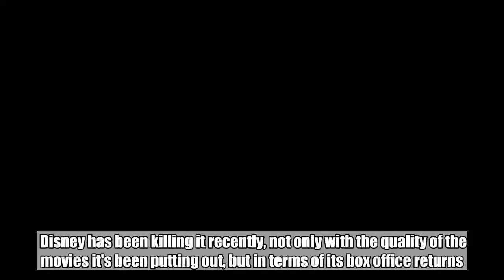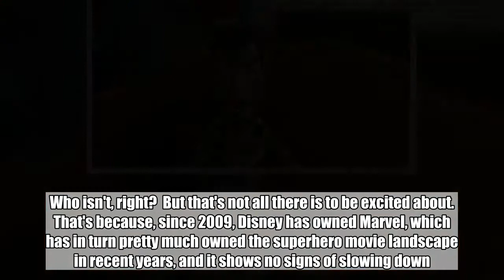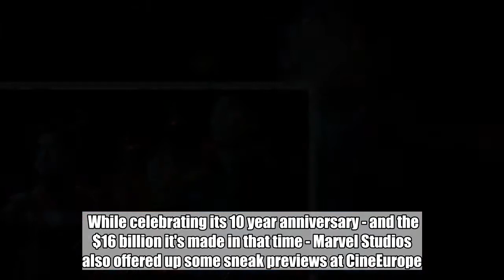Disney Previews 'Toy Story 4', 'Avengers 4' And More At CineEurope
Disney has been killing it recently, not only with the quality of the movies it's been putting out, but in terms of its box office returns. In the first five months of this year alone, it's already passed the $4 billion (£3bn) in admissions. Not bad.  But there's even better news for cinema goers - at the CineEurope trade showcase in Barcelona yesterday, Disney previewed a number of its forthcoming projects, including Toy Story 4, with audiences getting to see the first clip from the highly anticipated animation.   The fourth installment in the adventures of Buzz Lightyear and the other toys has been a long time coming - it'll be nine years since the release of Toy Story 3 when the new movie comes out next year. Directed by Josh Cooley - who was a storyboard artist for the likes of The Incredibles, Cars, Ratatouille and the wonderful but heartbreaking Up - Toy Story 4 is set for release next June. Lucky conference goers were treated to some exclusive early footage of the film, which makes us incredibly jealous because we're genuinely thrilled about the fact it's finally coming out. Who isn't, right?  But that's not all there is to be excited about. That's because, since 2009, Disney has owned Marvel, which has in turn pretty much owned the superhero movie landscape in recent years, and it shows no signs of slowing down. While celebrating its 10 year anniversary - and the $16 billion it's made in that time - Marvel Studios also offered up some sneak previews at CineEurope.  Not only were attendees treated to a sneak peak of the as-yet-untitled fourth Avengers movie, set for release in spring next year, but they also got early looks at Captain Marvel, which stars Brie Larson and is scheduled for release in March 2019.Credit: Marvel Studios Scenes from the soon-to-be-released  Ant Man and the Wasp, starring Paul Rudd and Evangeline Lilly, were also shown.  It didn't stop there, either. Disney unveiled clips of some of its forthcoming live-action offerings, including Mary Poppins Returns and The Nutcracker And The Four Realms, two movies looking to cash in on Christmas cheer.  The premiere of the trailer for Tim Burton's version of Dumbo, some 78 years after the original was made, was also on offer, as were behind-the-scenes looks at remakes of Aladdin (which stars Will Smith and is directed by Guy Ritchie) and The Lion King, which is directed by Swinger­s star Jon Favreau.   Featured Image Credit:   Disney / Pixar